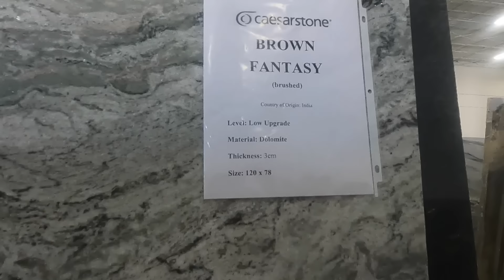ÍGY ÁLLUNK A FELÚJÍTÁSSAL! - A pénzkeretet már rég átléptük- DUPLÁN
Haladunk- csak lassan. A külső részek lassan, de szépülnek, padlónk is van már, és ha már belevágtunk, nekiesünk a fürdőszobának is. Néha azt érezzük, hogy 2 lépést előre megyünk, majd egyet hátra- de nem adjuk fel! Amint feladtunk, az a kijelölt pénzkeret- már rég a duplájánál tartunk.

Kommenteket olvasunk, de Facebook stb. üzeneteket nem, így kérjük, hogy kommentben írjatok nekünk!